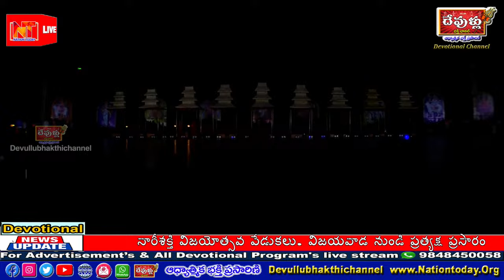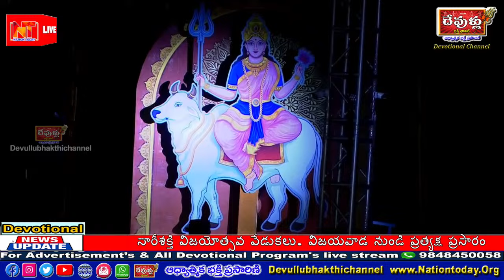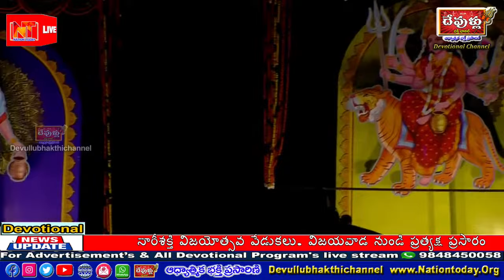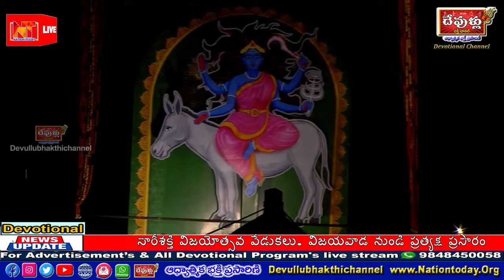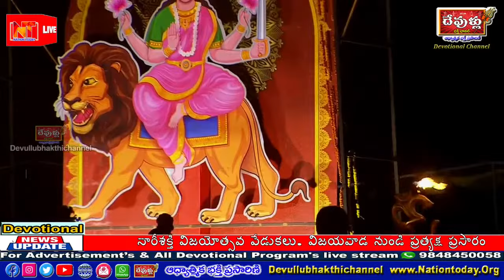🔴||నారీశక్తి విజయోత్సవ వేడుకలు | Naari Sakthi Vijayotsavam Celebrations |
🔴LIVE: ||నారీశక్తి విజయోత్సవ వేడుకలు | Naari Sakthi Vijayotsavam Celebrations |

Join us for the auspicious Guru Pournami celebrations at the Sri Vijayavanakaya Temple in Malkajgiri, Secunderabad. Witness the divine rituals and ceremonies organized by Sri Paramacharya Veda Marga Kshetra Darshini. Experience the spiritual ambiance, devotional music, and vibrant traditions as we come together to honor our revered Gurus. Don't miss this opportunity to be a part of this grand festival!
Event Highlights:
Guru Pournami Rituals and Ceremonies
Special Pujas and Homams
Devotional Music and Bhajans
Haridwar, Uttarakhand
# Shivapuranam
# Sri Brahmasri Tangirala RajendraPrasad Garu
Tennis elbow# (lateral epicondylitis) NationToday Health&Beauty Hallo Doctor#
Devullu bhakthi channel is a devotional channel for all temples in Indian rear temples and festivals programs posting IF YOU FEEL OUR VIDEOS IS IMPORTANT SUPPORT OUR DEVULLU BHAKTI CHANNELYour support will help us in the production costs which include arts, Editing, shooting, live stream teem Etc. For Advertisement s & all Devotional program's live stream s 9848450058 .please subscribe and sages .